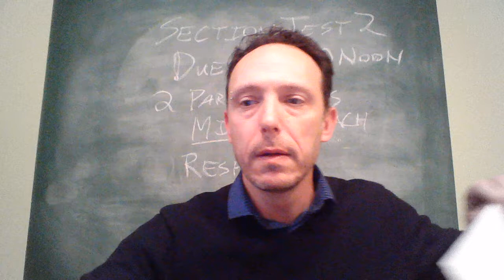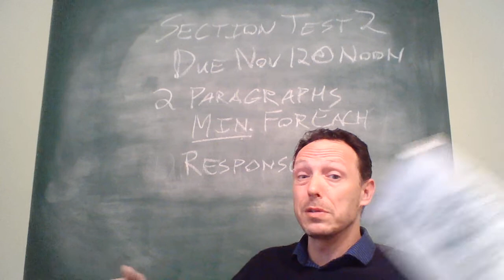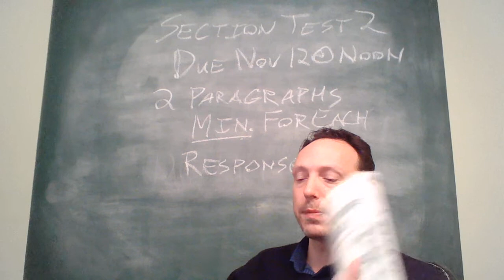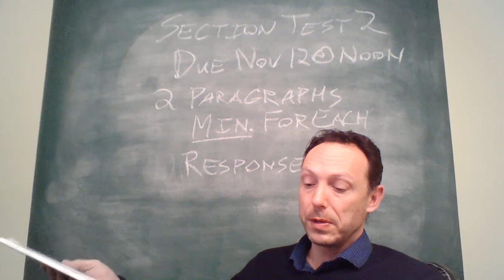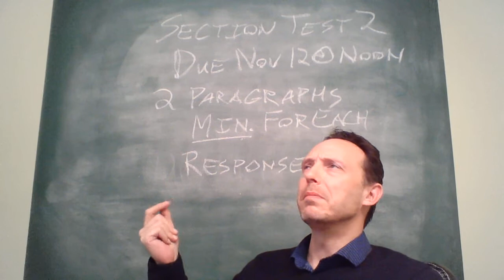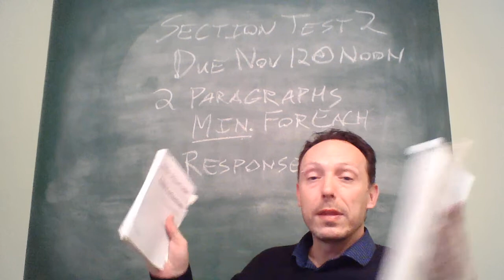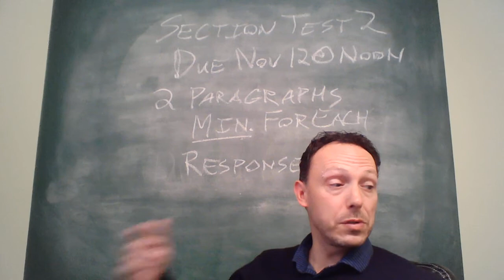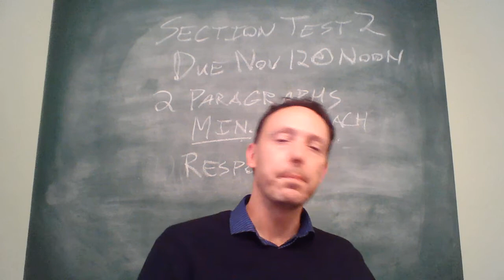phl 1300 test 2 video fall 18